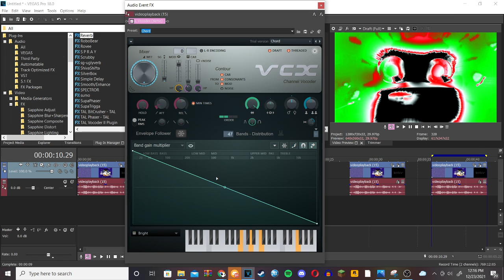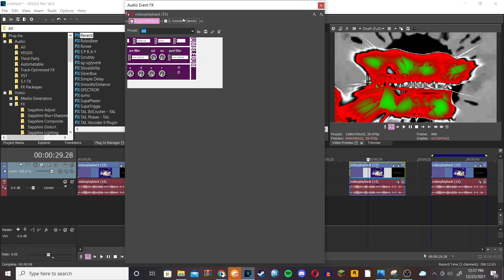How to make my 5 new Christmas Effects (2021 Edition)